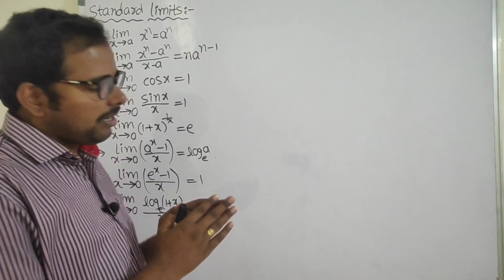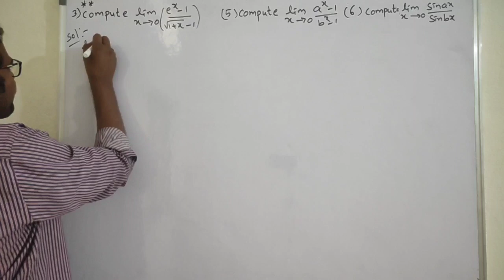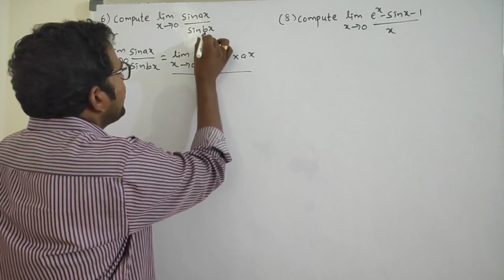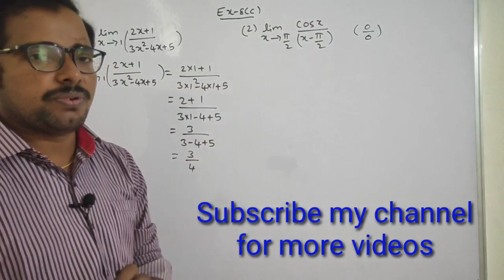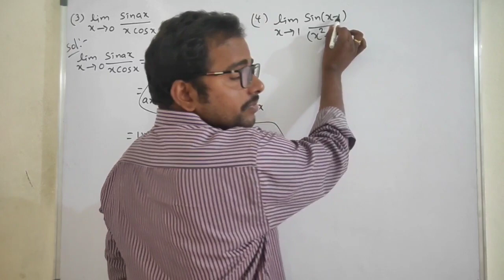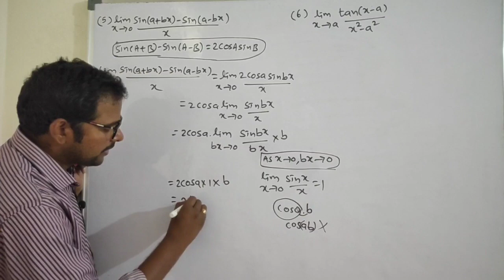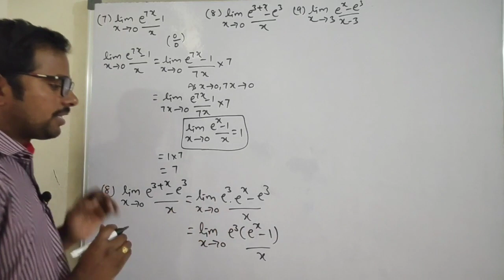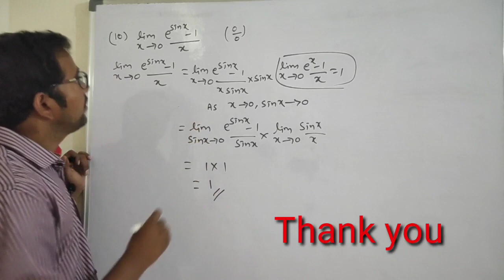Inter 1st Year//Maths I (B)/8.Limits and Continuity/Part-3//Important Examples and Ex-3(c) Section I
hello students this video contains
standard limits, important Examples and Ex-8(c) section I